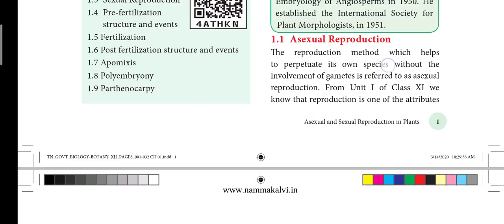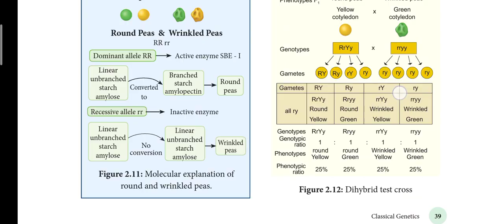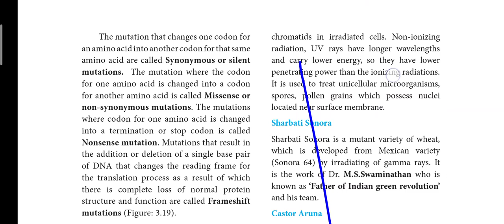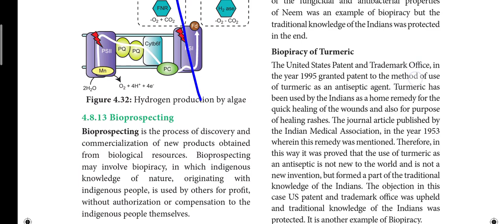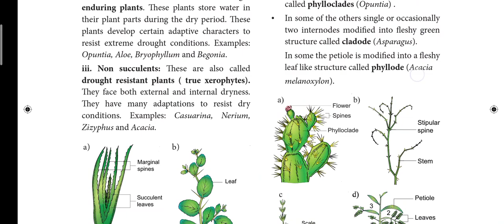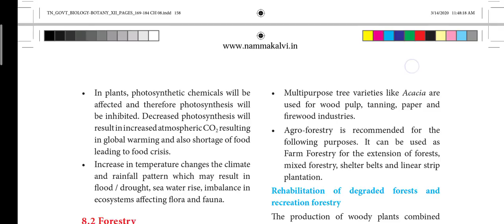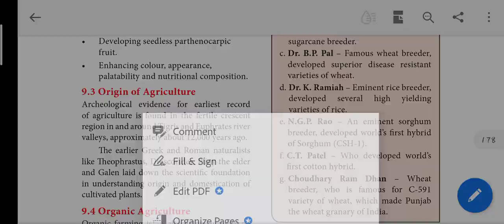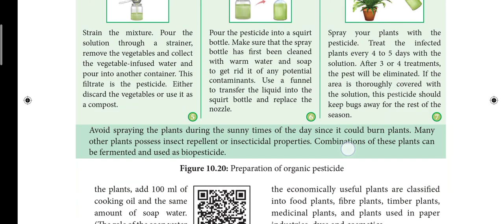12th Biology (Bio-Botany)Reduced Syllabus Topics 2021-22 (New)